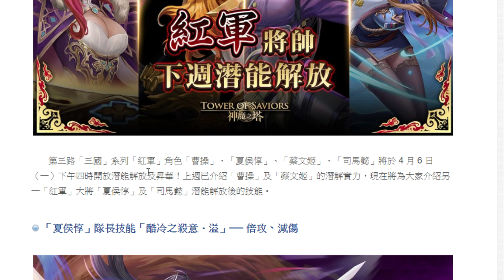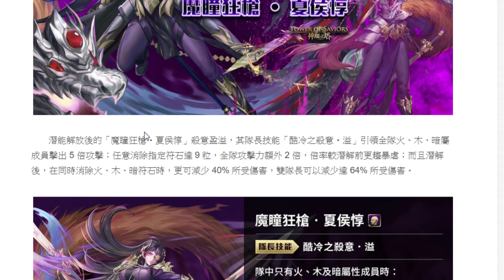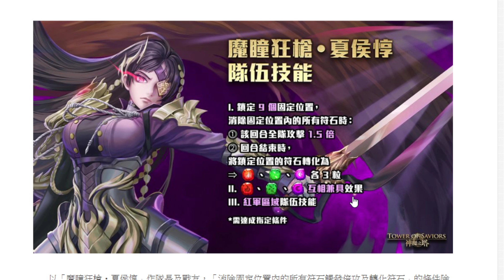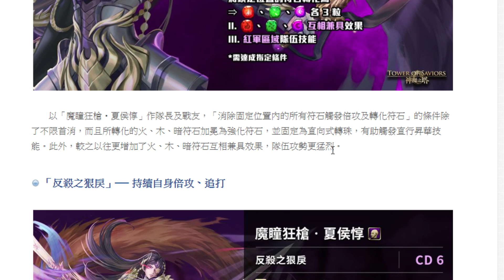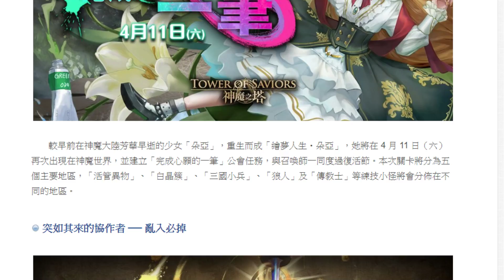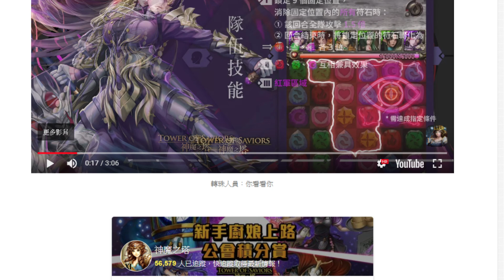【神魔之塔】反殺姐潛解『多了高減傷！不過這血量.....』到底變多強？看實戰技能解析！看完秒懂！「魔瞳狂槍・夏侯惇」「激奏戰策．司馬懿」【小許】